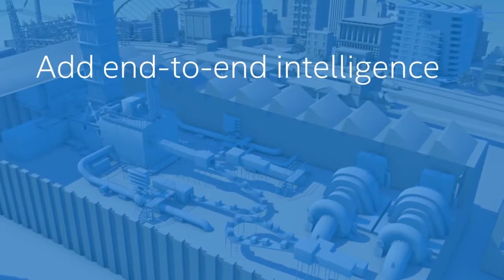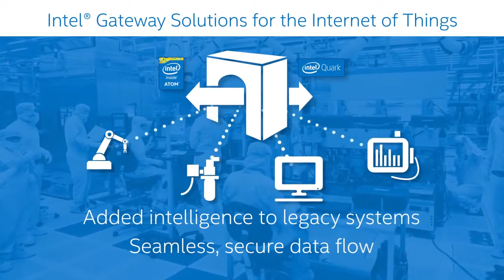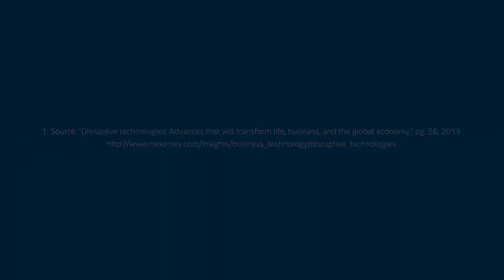Transform Manufacturing with the Internet of Things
The Internet of Things is revolutionizing manufacturing. Intel provides the foundation for intelligent factories with silicon that scales from factory floor to datacenter, comprehensive security, API management and pre-integrated hardware and software solutions. These technologies enable vital new capabilities, such as predictive maintenance, improved yields, higher quality and remote manageability. From silicon to services, factory floor to datacenter, today's smart factories are built on Intel.

See how Intel is powering the intelligent factory

with Inteliot.